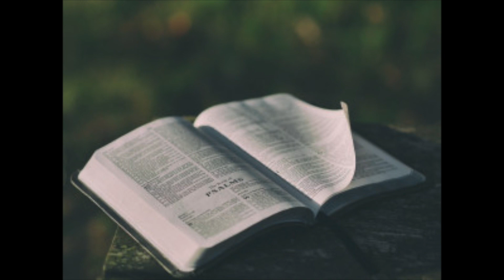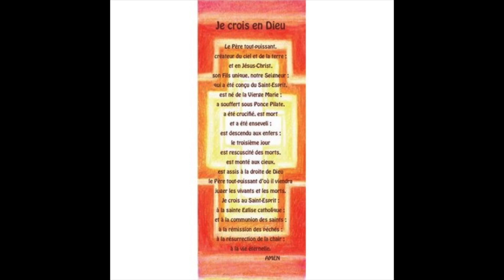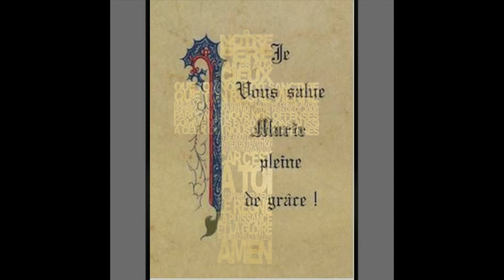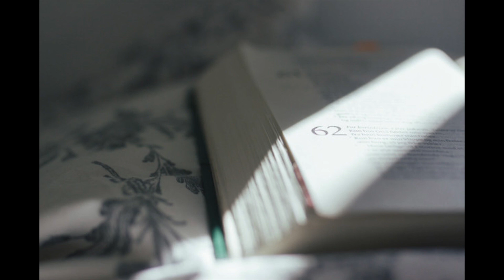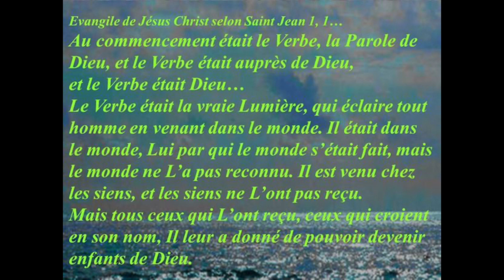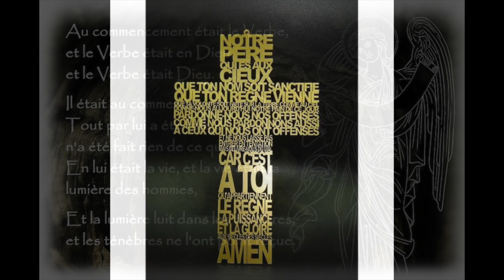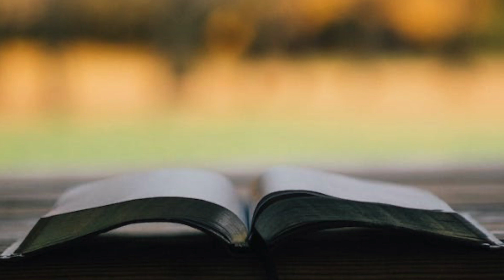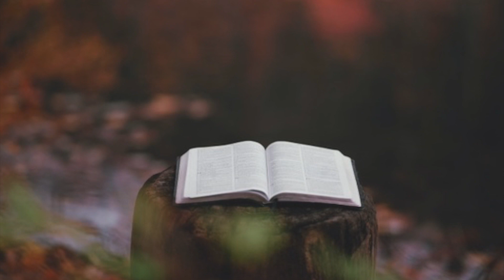Mystères joyeux du rosaire du Verbe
Rosaire des amis du Verbe de Dieu

Jésus est le Verbe de Dieu, nous dit saint Jean dans son évangile. Il est le « Logos », la Parole divine créatrice. L'une des plus hautes expressions est sans doute le Prologue du quatrième Évangile, inspiré du début de la Genèse : « Au commencement, Dieu créa le ciel et la terre (Genèse 1,1-5) et dont le rythme adopte trois grands mouvements : le Logos préexistant ; 1-5, sa présence parmi les humains 6-15, son action de Fils unique 16-18.

La première partie donne l'identité du Logos-Parole, le Verbe. Dans la Genèse, Dieu crée par sa Parole. Celle-ci distingue, sépare et fait exister. Extérieure au monde, elle préside à sa naissance. Comme toute parole, elle émane de celui qui la prononce et la tradition juive, admirant son pouvoir, l'a parfois appelée « Sagesse ».

La deuxième partie introduit le personnage de Jean le baptiste, témoin de la lumière perçant les ténèbres (v. 6) et du Verbe fait chair (v. 15).
Dans le moment même où ils accueillent le Verbe, des humains renaissent et sont appelés « enfants de Dieu ». Les lecteurs de l'Évangile trouvent là leur identité et le Prologue, dès lors, utilise le « nous » communautaire. Croisement inouï de trajectoires : eux «ne sont pas nés d'un vouloir de chair », mais le Verbe, lui, « s'est fait chair » (v. 14). Désormais l'histoire du Verbe et celle de la communauté-nous s'entremêlent. Le Verbe n'est plus nommé que « Fils unique » révélant que Dieu est « Père ». (v. 14 et 18).

Enfin, au tournant de l'histoire du monde, le « Fils unique » prend le nom de Jésus (v. 16). Achevant sa description de l'itinéraire du Verbe qui est passé de la splendeur cosmique à la fragilité humaine alors que Dieu se dévoile comme Père, le Prologue conclut par ce qui justifie l'écriture du quatrième Évangile : «Dieu, personne ne l'a jamais vu; le Fils unique qui est dans le sein du Père, c'est lui qui a conduit à le faire connaître » (v. 18).Jésus est le récit de Dieu. Un récit à lire et à relire...

Les méditations de ce rosaire sont extraites des exercices préparatoires à la consécration à Marie, selon saint Louis Marie Grignion de Montfort, du père Dayet. Jésus aura de nombreux amis que nous allons rencontrer tout au long des étapes de sa vie humaine.

MYSTERES JOYEUX

Seule, entre toutes les filles d’Israël, Marie de Nazareth est l’objet des regards divins. Le Père est amoureusement vaincu par ses prières. Le Fils choisit pour s’incarner la voie mariale de préférence à toutes les autres. Le Saint-Esprit n’accomplira pas ce grand œuvre sans avoir obtenu au préalable le consentement de la Vierge. Quelle vue profonde, en ces quelques lignes, de la prédestination de la Vierge ! A côté de Jésus, prédestiné à être le Verbe incarné, Marie, de toute éternité, apparaît prédestinée à être sa Mère, la vraie Mère du Verbe de Dieu.

Premier mystère joyeux :
L’ANNONCIATION
Fruit du mystère : Demandons une grande humilité

Dans le sein virginal de Marie, le Verbe commence de rendre gloire à son Père : il l’adore, le remercie, lui offre des satisfactions et supplications d’une valeur infinie. Il lui offre son cœur, son cœur de quelques jours, de quelques mois, brûlant déjà du désir d’être immolé pour expier nos fautes. Dans ce sein virginal, il prend ses complaisances comme en un paradis terrestre animé. Il y contemple avec joie ses élus, ses prédestinés, tous ceux qui seront ses membres vivants. « Il se les choisit, dit Montfort, de concert avec Marie », les enfermant par amour avec lui en elle. Et c’est là « qu’il opère tous les mystères de sa vie qui suivront, par l’acceptation qu’il en fait » (VD N° 248). Le sein de la Vierge est son premier autel, sur lequel il s’immole aux volontés de don Père en vue de notre salut. Tout se passe en dépendance de Marie.

Nous prions avec Marie et Joseph, pour avoir la grâce de savoir faire confiance au Verbe de Dieu, afin de pouvoir toujours accomplir la sublime volonté du Père céleste.